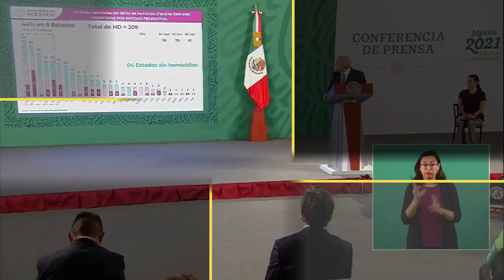Andrés y "gracias a los malos por portarse bien".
Andrés sigue en lo suyo, narra las votaciones como nunca se habían dado y prácticamente agradece a los malos no haber hecho tantos problemas, porque así funciona este país, los que deciden si hay paz o no son los "malos" no "los buenos".